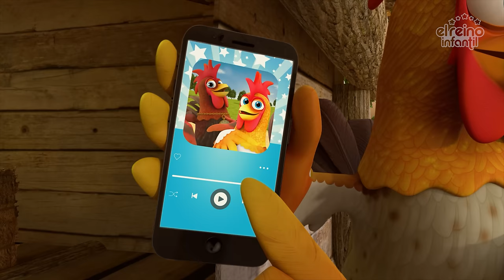La LLAMA que BAILA 🦙 LA GRANJA DE ZENÓN 👨🏻‍🌾 MIX 🎵 ESTRENO🌈 PARA NIÑOS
Una nueva amiga llega a la granja: la llama Yamila. Trae consigo la alegría del carnaval e intentará que todos imiten su divertida coreografía, hasta el mismísimo Lobo Beto. ¿Lo logrará?

Contenido:
La Llama que Baila
El Pavo y la Pava
Ahí Viene Mamá Pata
Te Quiero y Te Adoro
La Gallina Picotera
Alboroto en La Granja
¿Dónde está el Pollito?
La Rumba de La Vaca
El Gallo Pinto a la Granja Llega
En la Granja de Zenón
El Pato Leo
Espantapájaros
Se Enojó el Lorito Pepe
Gallo Gallo Gallo Soy
El Gallo
Una Oveja Toda Blanca

🎇¡NUEVOS EPISODIOS de La Granja de Zenón! 🎇 El Reino Infantil
👨🏼🌾 LA GRANJA DE ZENÓN 👨🏼🌾 TEMPORADA 2 de la SERIE 🌹 El Reino Infantil

¡Canciones, episodios, mix y mucha diversión! El Reino Infantil es el canal donde los más pequeños podrán disfrutar, bailar, cantar y aprender con las series y contenidos más increíbles. ¡Empieza tu aventura en El Reino Infantil donde los sueños nunca tienen fin!

👨🏼🌾 La Granja de Zenón, un serie para niños donde de forma sencilla y entretenida aprenderás la vida y las costumbres del campo, el amor hacia los animales, así como el cuidado de la tierra. Valores como la amistad, el amor, la suerte, el optimismo, las travesuras y muchas aventuras, son las que vivirás con nuestros animales de la granja y nuestro granjero favorito Zenón.

🐞 Bichikids es un universo lleno de simpáticos bichitos, muy curiosos, alegres y ¡con muchas ganas de divertirse! En cada capítulo los Bichikids se encuentran con nuevas situaciones al igual que nuestros niños. También aprenderán de forma divertida, texturas, aromas, comidas, sonidos, música, baile y valores como la amistad.

🦁 En Canciones del Zoo verás a los animales viven libremente cantando, bailando y se divierten todos tanto que no piensan marcharse. Cuidados por el Tío Mario, su veterinario, este zoo-hospital recibe a todo tipo de animales que vienen a curar cualquier dolencia. Casi siempre están también Pedro, Mario, Mía y Teo que cada día vienen de visita en busca de nuevas historias y fantásticas aventuras. ¡Es fascinante todo lo que se aprende de los animales y de lo mucho que sabe el Tío Mario! Le ayudan a investigar, a alimentarlos y juntos aprenden a estar en contacto con los animales y a observar su comportamiento.

Título original: La llama que baila - Version ERI 2022
Interprete: Rodrigo Vega Vidal
Autor: (Gonzalez, Néstor Miguel - Arreglos: Estrada, Enrique)
Compositor: Gonzalez, Nestor Miguel